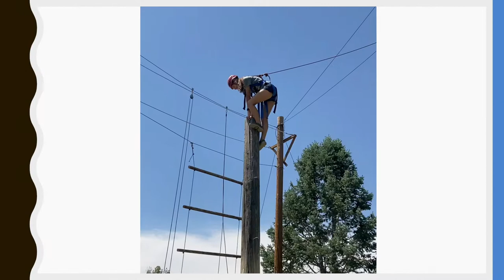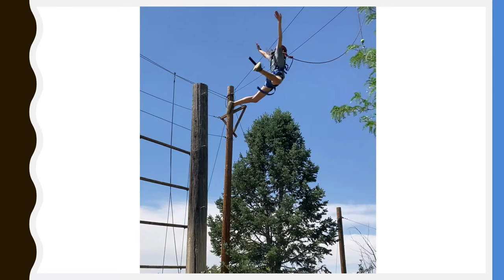Bee You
Farmington 23rd Ward Girls Camp - June 2021